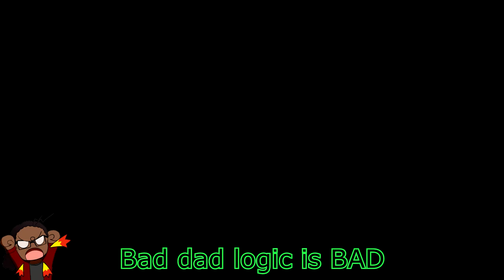Dyne and the Races! | Let's Play! - Final Fantasy 7 Part 16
Now that we know that Dyne is the man who killed all of those people up above in the gold saucer, we have got to locate him and figure out just what is his goal and reasoning behind doing all this, because Barret won't leave otherwise! Dyne is the boss down here so we need to figure out just what to do after dealing with him...aaaaand it's more minigames. Time to win us some Chocobo Races!

Final Fantasy VII is a 1997 role-playing video game developed by Square for the PlayStation console. It is the seventh main installment in the Final Fantasy series. Published in Japan by Square, it was released in other regions by Sony Computer Entertainment and became the first in the main series to see a PAL release. The game's story follows Cloud Strife, a mercenary who joins an eco-terrorist organization to stop a world-controlling megacorporation from using the planet's life essence as an energy source. Events send Cloud and his allies in pursuit of Sephiroth, a superhuman intent on destroying their planet. During the journey, Cloud builds close friendships with his party members, including Aerith Gainsborough, who holds the secret to saving their world.